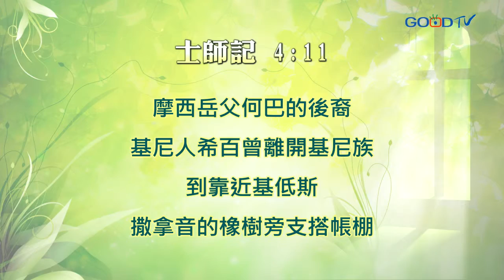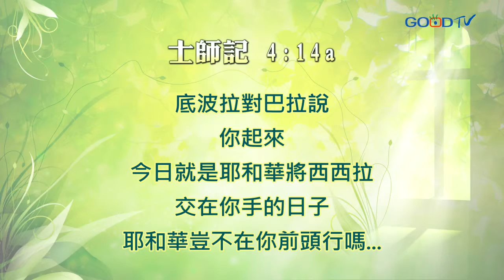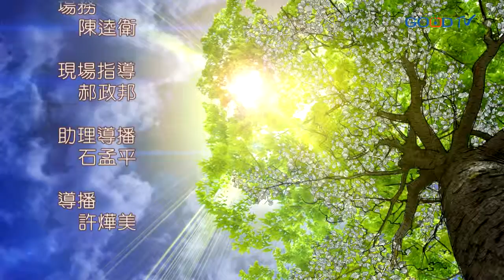何等偉大的救贖(10) 巾幗英雄 〈下〉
神的心意原本是要興起男人作頭、征戰，但在士師記裡卻沒有一個何神心意的男人。在第四章，巴拉沒有信心到他不敢去征戰，所以勇敢的底波拉，就陪同巴拉一起征戰，到最後因著底波拉、雅億兩位勇敢的女子，使以色列百姓脫離仇敵迦南王耶賓的手！